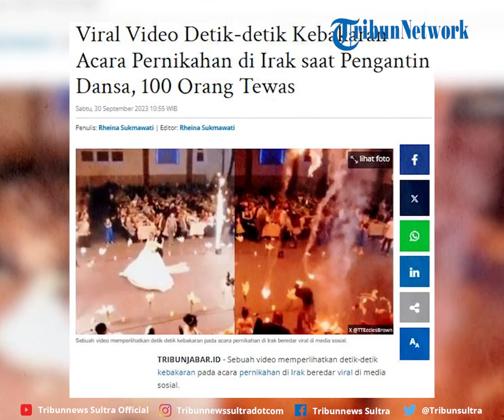Viral Detik-detik Kebakaran Hebat di Nikahan, Atap Roboh Sampai Menelan Ratusan Korban Jiwa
Perbincangan mengenai insiden kebakaran ini juga menghebohkan warganet Indonesia, seperti pada akun X tanyakanlr.

zdk
video: X/TTEcclesBrown